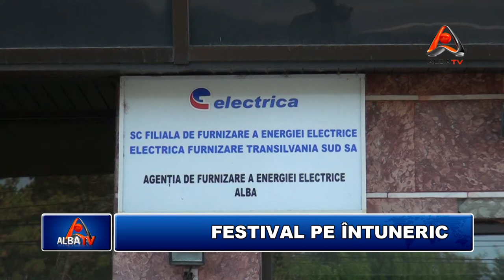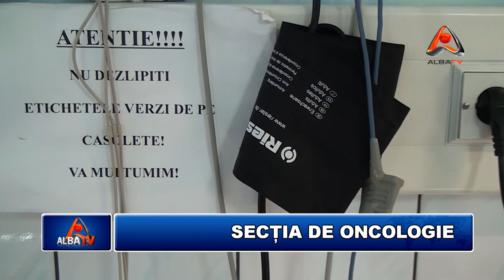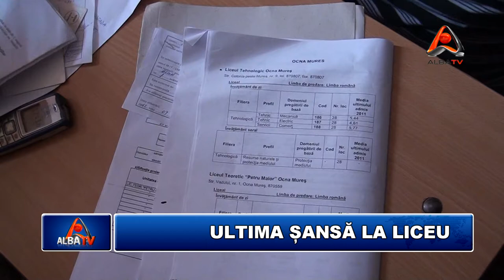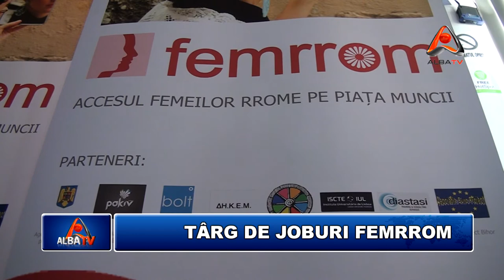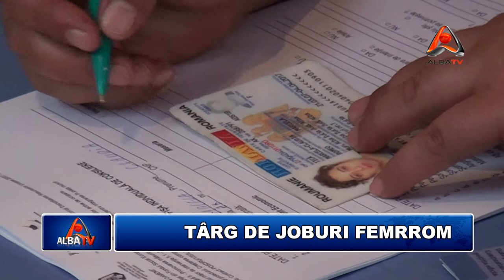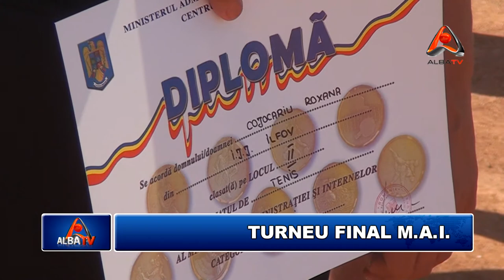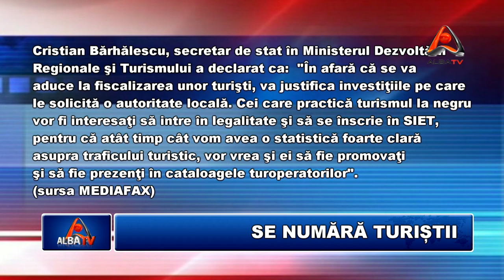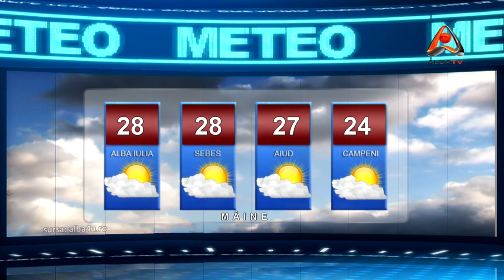STIRILE ALBA TV 07 SEPTEMBRIE 2012 HD